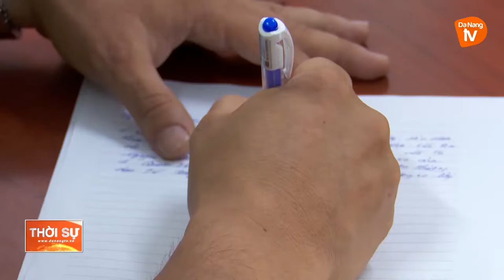NHANH CHÓNG LÀM RÕ THANH NIÊN CẦM DAO HÙ DỌA NGAY GIỮA PHỐ ĐI BỘ